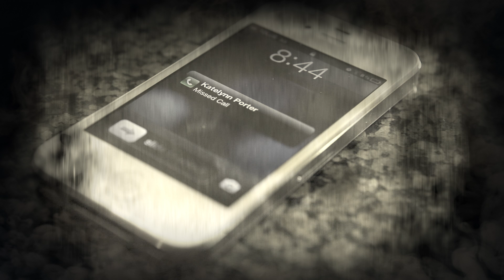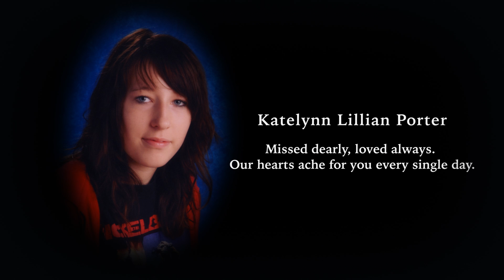Katelynn Porter 2021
Katelynn Porter – West Lorne, Ontario
Just before 10 p.m. Dec.  2009, a black 1997 GMC Sierra driven by a 17-year-old friend of Katelynn’s, went out of control, into a ditch and rolled. Three passengers, including Katelynn Porter (16), were ejected. She was pronounced dead at the scene. The other two passengers, a 17-year-old St. Thomas girl and a young male, as well as the 18-year-old driver, were taken to Hospital with critical injuries.
Blood samples taken from the accused at hospital showed readings between 110 and 150 milligrams of alcohol in 100 millilitres of blood. He pleaded guilty to impaired driving causing death.